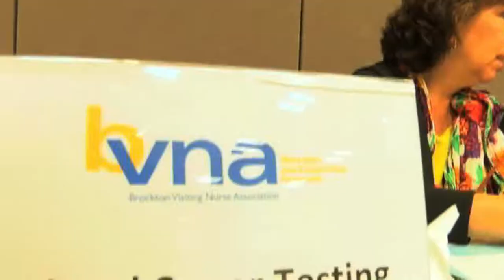Brockton Knocks Down Diabetes - Blood Pressure & Blood Glucose Screenings 6-21-17